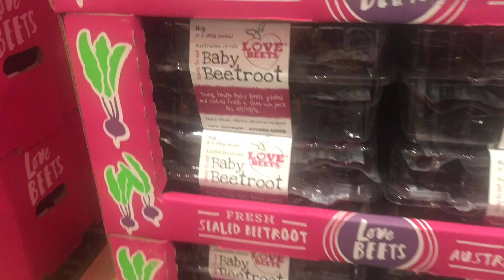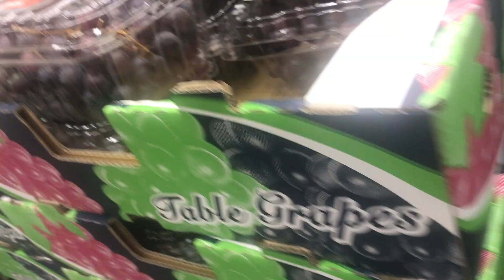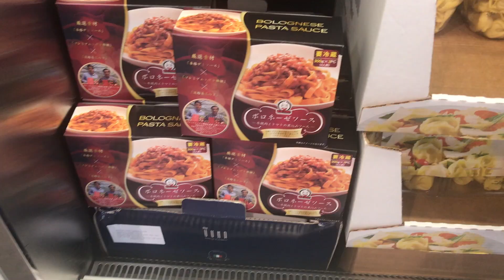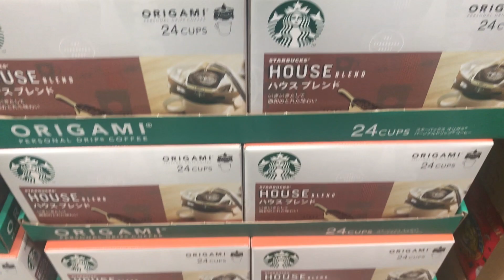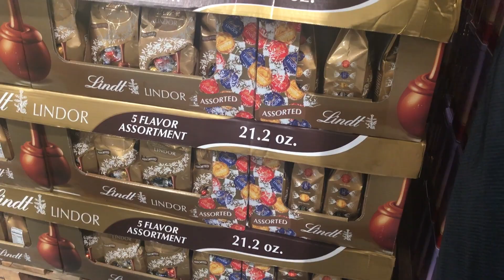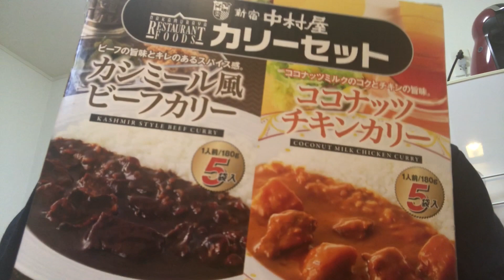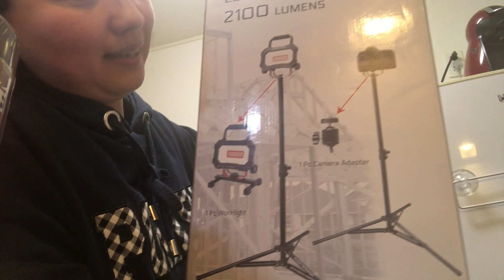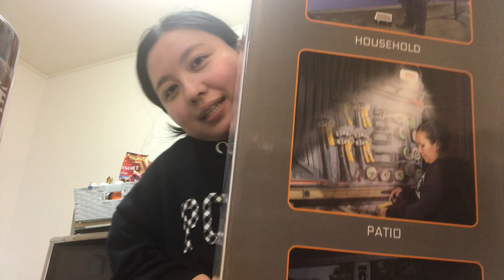TOUR PELO MERCADO AMERICANO NO JAPÃO 🇯🇵 + COMPRINHAS